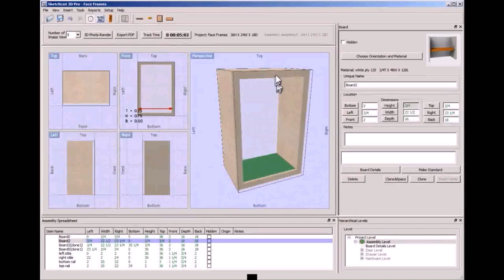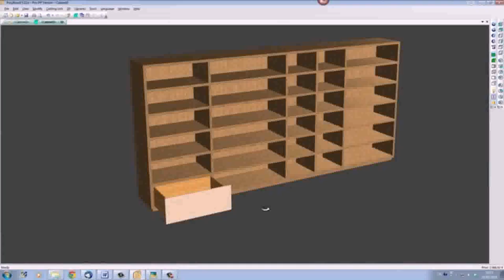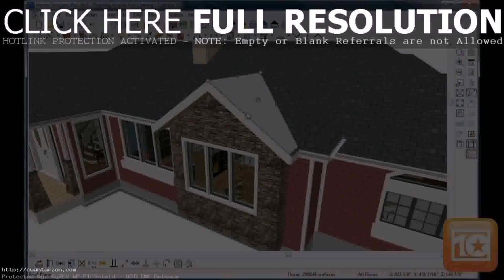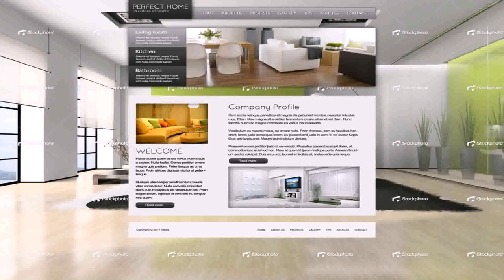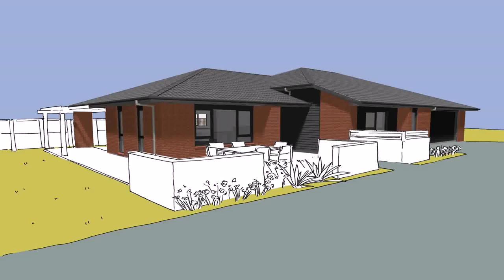Simple To Use House Design Software (see description)